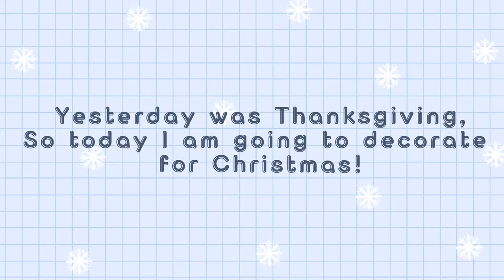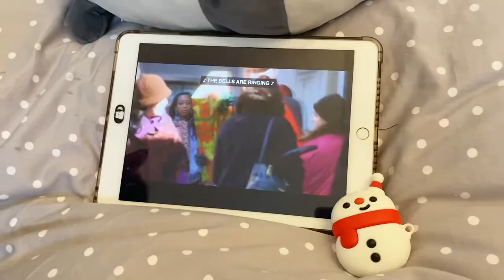Thanksgiving weekend vlog 🎄| Decorating for Christmas!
Happy Holidays! This past weekend I spent some time decorating my house and doing Christmas activities. I hope you enjoy!